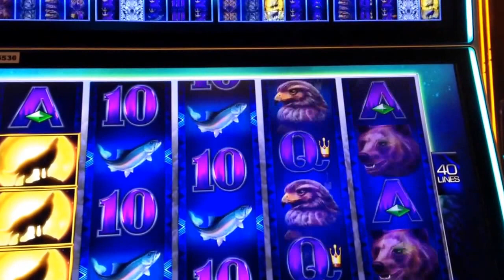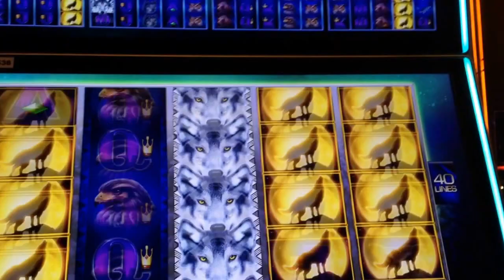Silver Wolf Slot Bonus and Line Hit -Aristocrat